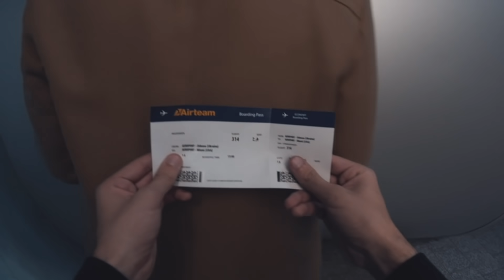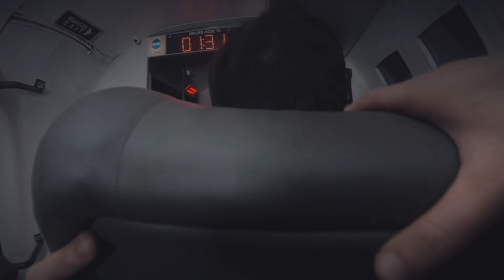От первого лица: в Самолете | ГЛАЗАМИ ПАССАЖИРА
Хочу представить вашему вниманию юмористический ролик «От первого лица: в Самолете» или же, «Полет на самолете», а может быть, «Глазами пассажира: Самолет».. В общем, история про студента, который решил полететь на самолете, но у него боязнь перелетов. В этом видео ты увидишь, мысли в самолете, типы людей в самолете, перелет из кабины самолета.. аэропорт, путешествие, взлет самолета, первый полет на самолете, посадка на самолете.. В общем, смотри все это в новом видео, юмористический скетч, шоу, прикол про перелет на самолете.. Как главный персонаж будет вести себя в кабине самолета? Что делать во время инструктажа от стюардессы? Этот ролик расскажет Вам про это все..

Любовь, отношения, студенты, универ, дружба, приключение, путешествие, перелет, самолет - все это здесь!

Выражаем благодарность «Международный Аэропорт Одесса»

На почте отвечает менеджер Mediacube.

С любовью, Руслан Гладенко.